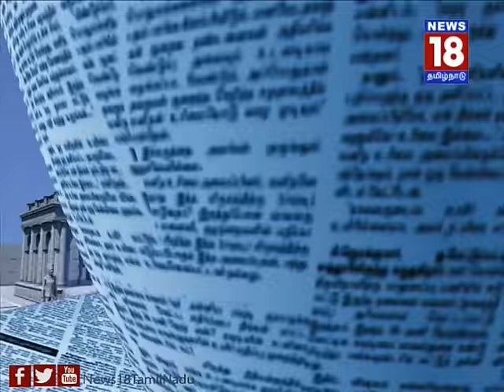Mudhal Paarvai | முதல் பார்வை | EPISODE 205 (15/02/2017) | News18 Tamilnadu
முதல் பார்வை | பொருள் புதிது

இன்றைய நாளேடுகளில் வெளிவந்த செய்திகள் குறித்த கலந்துரையாடல்

பங்கேற்பு:
வெங்கட்ராமன் - தொழில் ஆலோசகர்
ஜி.பாலச்சந்திரன் - ஓய்வு பெற்ற ஐ.ஏ.எஸ் அதிகாரி

நெறியாள்கை:
ஜென்ராம்